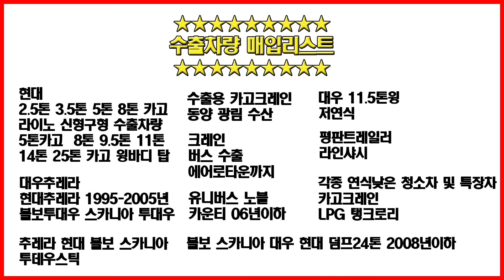[화물차매매]중고 화물차 수출 대형 중고차 매매 | 천지무역상사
수출차량 매입리스트

수출용 카고크레인
동양 광림 수산

크레인

버스 수출

에어로타운까지

유니버스 노블
카운티 06년이하

화물차 수출

추레라 현대 볼보 스카니아
투데우스틱

현대
2.5톤 3.5톤 5톤 8톤 카고
라이노 신형구형 수출차량
5톤카고 8톤 9.5톤 11톤
14톤 25톤 카고 윙바디 탑

대우 11.5톤윙
저연식

볼보 스카니아 대우 현대 덤프24톤 2008년이하

대우추레라
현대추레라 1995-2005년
볼보투대우 스카니아 투대우

평판트레일러
라인샤시

각종 연식낮은 청소차및 특장차 카고크레인

LPG 탱크로리